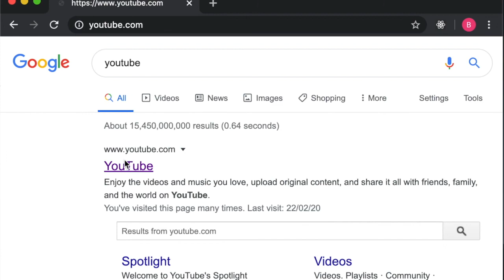Easy Way To Get More Productive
sorry Mac users only